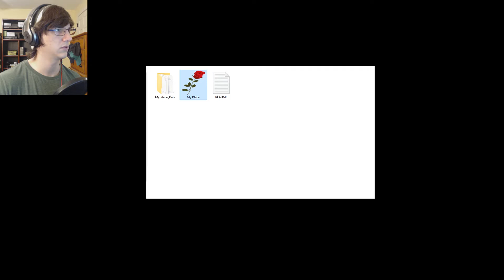USE THE FLOWER - My Place - Part 4 - (Indie Horror Gameplay)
There are boss fights. My Place keeps surprising us with what it has in store and somehow we are going to use the flower to defeat some floating heads by shaking it? The longer we play the more this makes sense.

Welcome to My Place - Part 4.